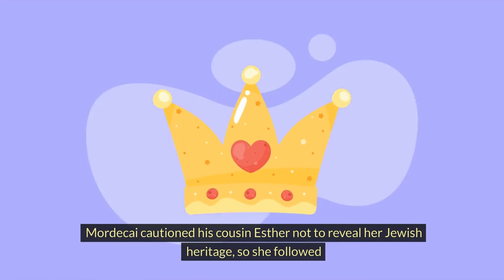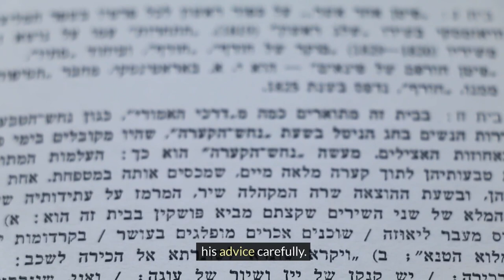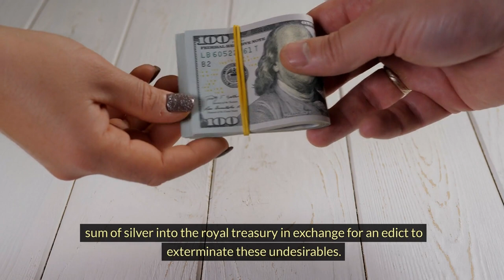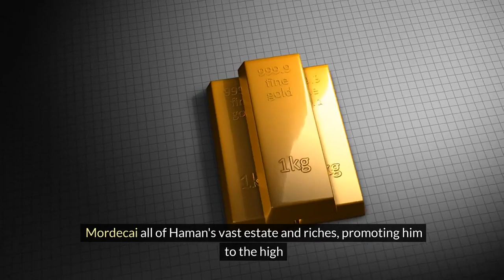The Orphan Who Became a Queen: Esther's Courageous Stand.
Here is a potential YouTube video description for the title "The Orphan Who Became a Queen: Esther's Courageous Stand":

She was just a young Jewish orphan living in the Persian Empire. But Esther's life took an extraordinary turn when she was chosen as the new queen. Little did she know, God had carefully placed her in this powerful position "for such a time as this."

When a wicked adviser to the king devised a sinister plot to annihilate all of Esther's people, it fell upon her to summon unbelievable courage and risk everything to change the course of history.  Revealing her true identity could mean death, but remaining silent ensured genocide against the Jews.

Follow the incredible biblical account of how Queen Esther fought against all odds to expose the evil scheme, defy the Persian empire's decree, and protect her people from total destruction. Her inspiring story celebrates:

The humble origins and unlikely rise of a brave heroine
A bold confrontation against hatred, arrogance, and prejudice
God's hidden providence in reversing the darkest situations
The power of fasting, prayer, and perfectly timed obedience
The establishment of the joyous Jewish festival of Purim